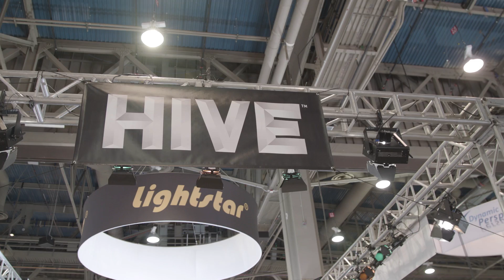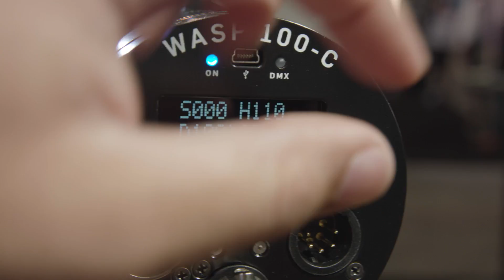Hive Lighting Iluminates Omni-Color LED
he Wasp 100-C combines energy-efficient LEDs with its Perfect S.H.O.T. system in a compact, portable fixture.   Perfect S.H.O.T. allows you to control saturation, hue, output and color temperature tunable from 1,650 – 8,000K. Its white light controls provide adjustable lighting from warm candlelight to cool daylight. The 5-chip LED color blending offers a 180-degree spread and the fixture is fully controllable via DMX or smartphone app.